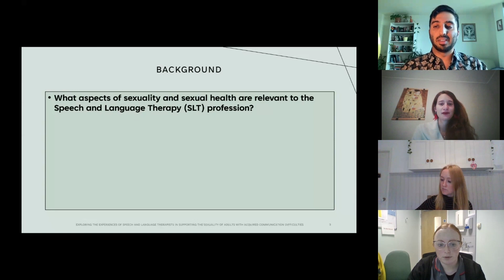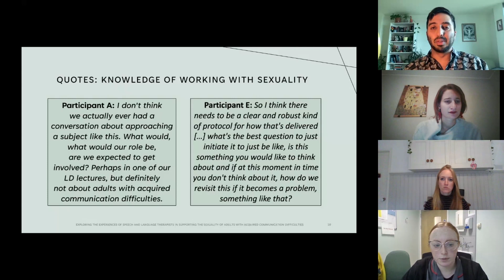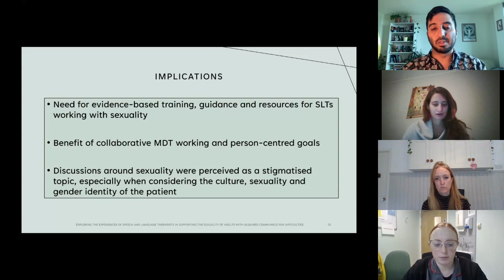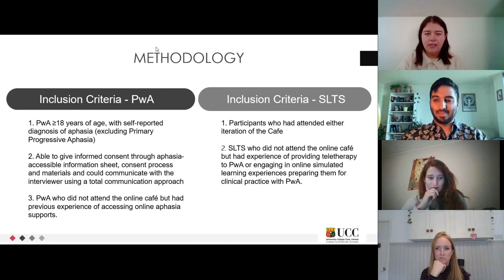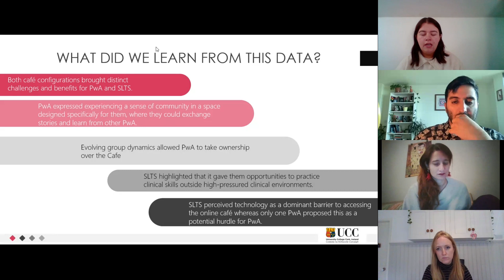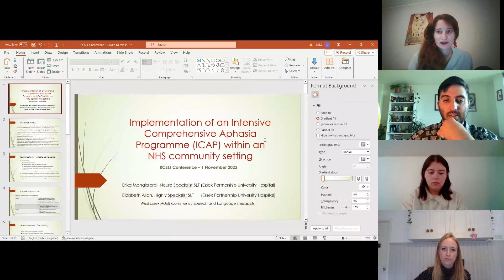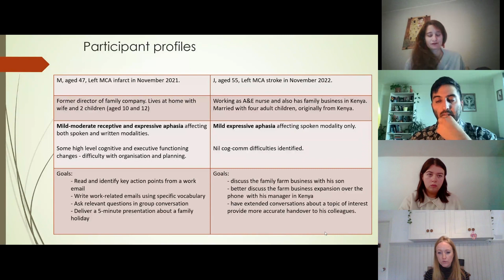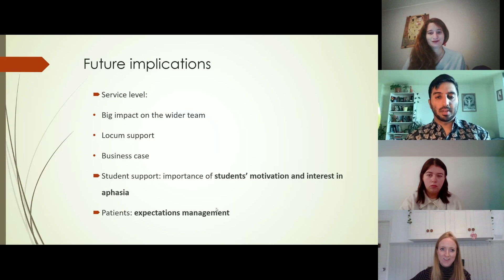Aphasia and acquired communication difficulties